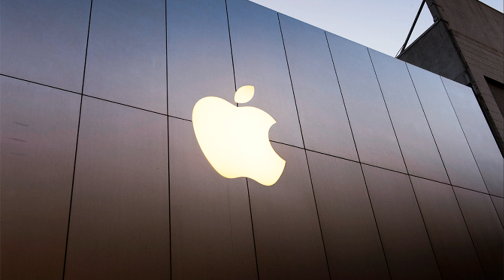Man finds hidden job listing on Apple's website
Cybersecurity reporter Zack Whittaker claimed that he found a hidden job listing on Apple's website for a technical engineer. The listing said, "Hey there! You found us. We are looking for a talented engineer to develop a critical infrastructure component." Whittaker found the website, which has now been taken down, while analysing data sent between iPhone apps and advertisers.